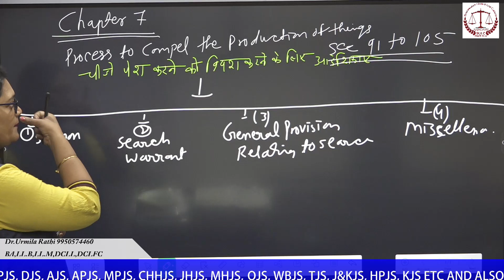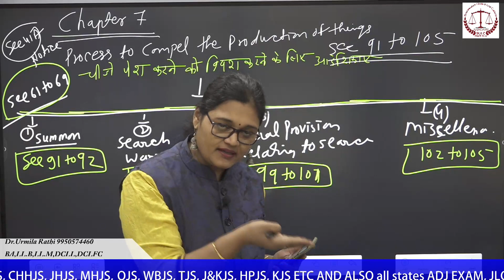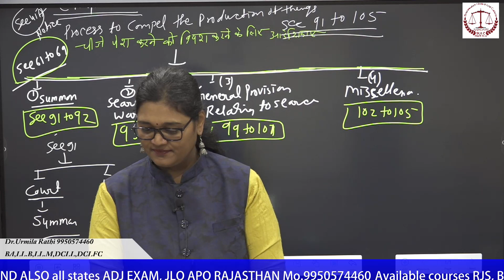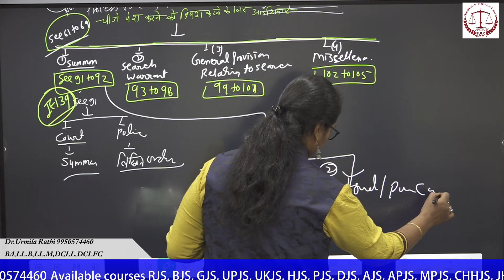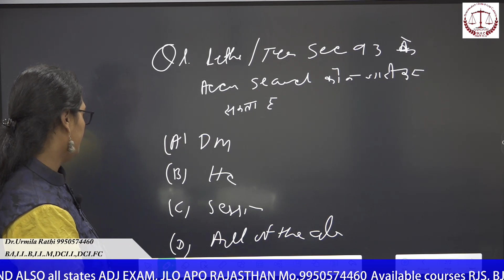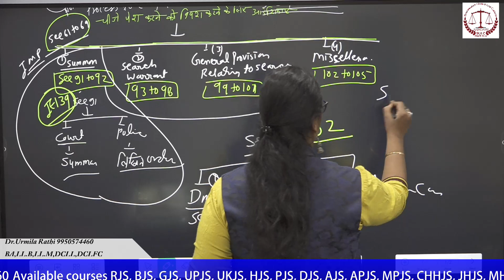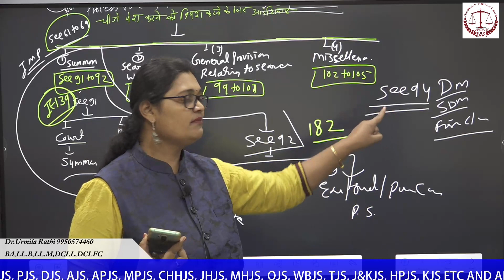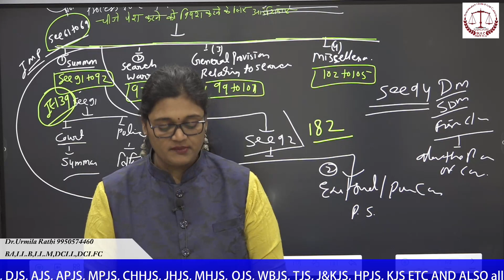Crpc 1973 CHAPTER 7 sec 91 to 105